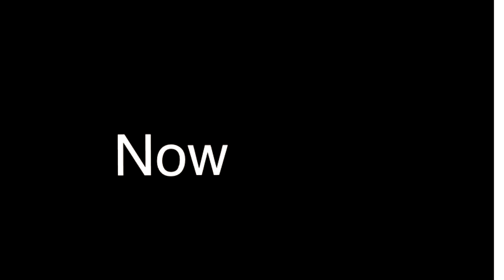Victoria Summer hairstyle | Pixie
Want the Victoria Summer pixie look? Watch Victoria having her hair cut by award winning, celebrity hairdresser Michael M. Haase.

cd87zX

F I L M O G R A P H Y:
Glow & Darkness (TV Series 2021– )
I Am Fear (2020)
Saving Mr. Banks (2016)
Game of Aces (2016)
Transformers: Age of Extinction (2014)
and more
list=PLQXFrVuZzO4ylKvIgHM-8BU2Wsfk4inyU